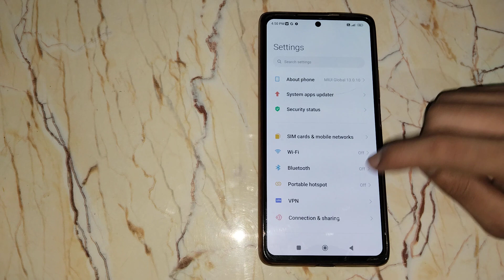How to off Location access Xiaomi 11T pro